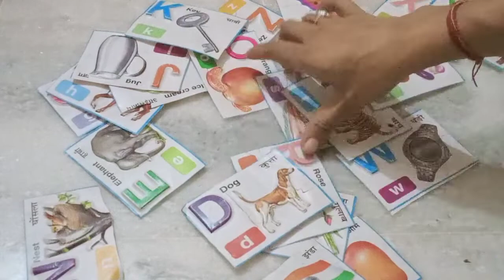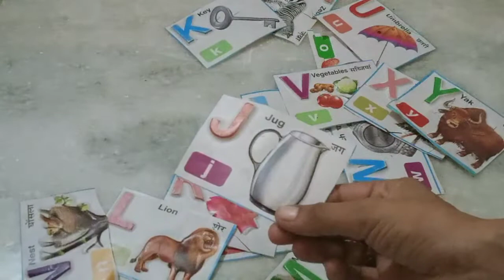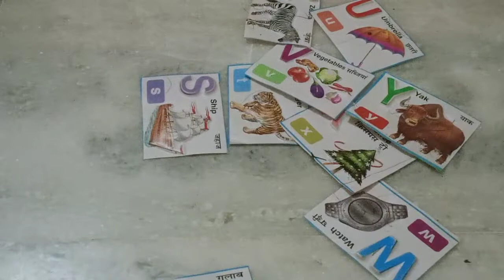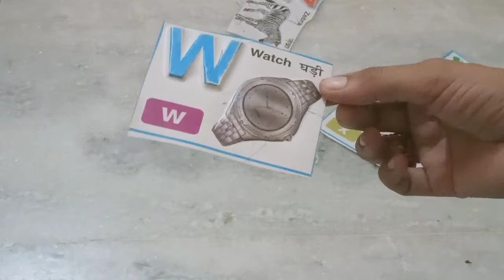A for apple b for ball c for cat | ABCD | alphabet song ABCD |pahadi bacche | phonics song abcd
yah video a for apple bi for Ball ki hai is video mein a for apple se lekar z Tak sare alphabets Hain aur sare alphabet अलग-अलग Hain jisse ki bacchon ko pahchanne mein dikkat nahin hogi aur baccha acche se samajh payega a for apple b for ball c for cat D for dog e for elephant f for flag j for graph h for horse I for ice cream j for k for

ABCD song#alphabets#a for apple b for ball#a for apple se lekar z per jagrata#alphabet song#an se anar a se aam#Hindi poem#English poem#bandar mama pahan#Meri pyari teacher#Ham छोटे-छोटे bacche Hain#subah ki sair#Sunday Monday January February colourful balloon#colour name vegetables name#fruits name